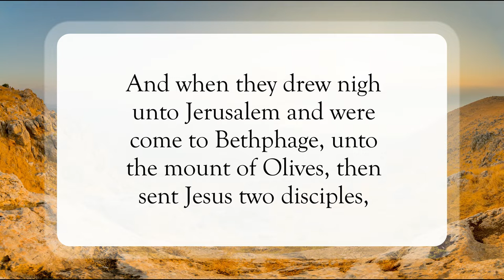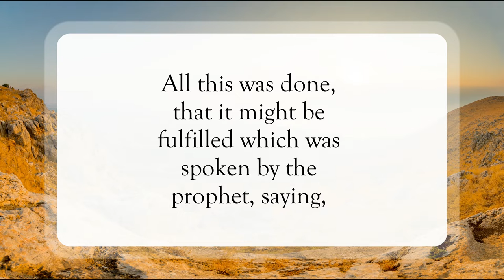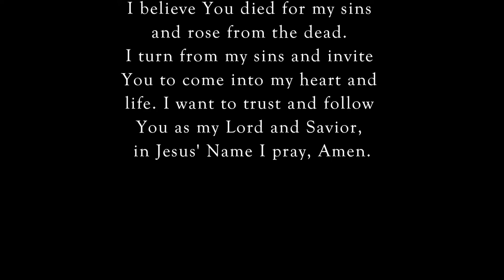Thy King Cometh Unto Thee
Scripture of the Day! Thy King cometh unto thee!